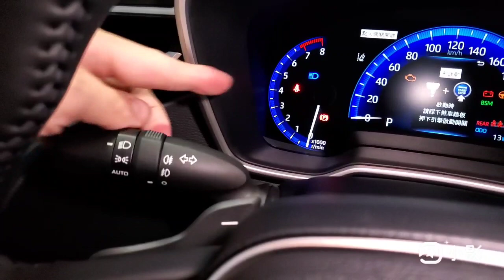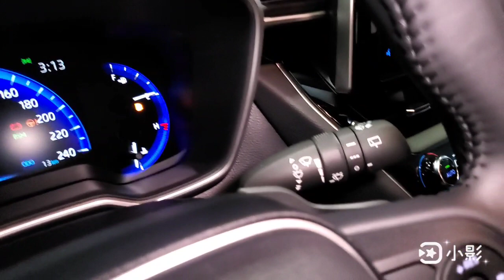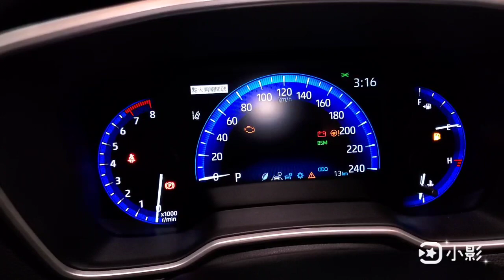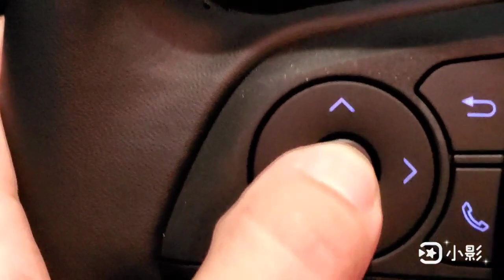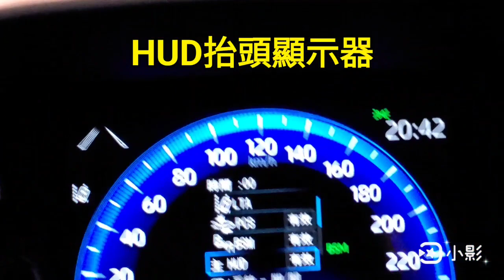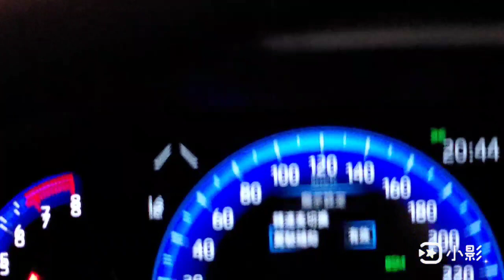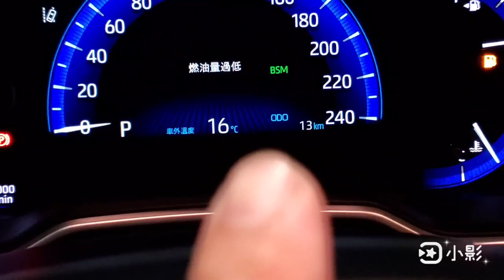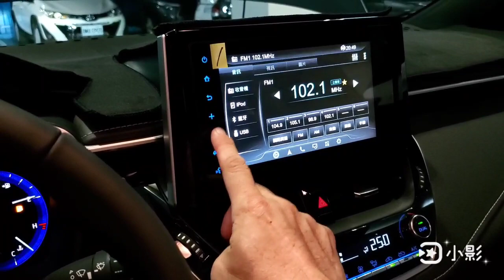2022 COROLLA SPORT 2.0 旗艦版車型 方向盤左右邊撥桿及方向盤上方左右邊按鍵操作開關說明 博勝講解 0921-338852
針對2022年式COROLLA SPORT 2.0旗艦版車型
方向盤左右邊撥桿
左邊是大燈撥桿
Auto、小燈、大燈、方向燈、前霧燈、後霧燈
右邊是雨刷撥桿
往上刷一次玻璃
往下扳
第一段為間歇微調
第二段會變快
第三段會變更快
然後針對方向盤上面的快撥鍵
左邊旅程電腦、電話接聽鍵，還有音響大小聲、聲控功能
右邊都有詳細的說明
定速開關、如何設定長程、中程、短程距離、車道偏移、音響電台歌曲調整按鍵、靜音鍵及功能調整
請觀看影片上面有詳細的介紹
如有問題可以在底下留言
博勝講解
(如果講解聽不習慣的話→請多多包涵)
如有問題歡迎留言
博勝講解 服務電話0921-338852
如需服務的地方
→歡迎加LINE
如需購買TOYOTA的車🚗
→歡迎介紹給博勝認識